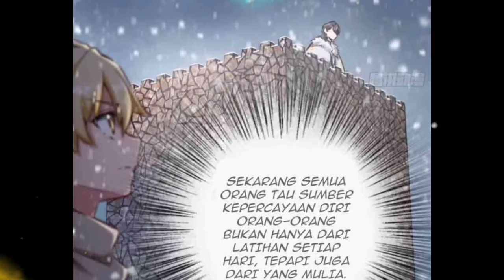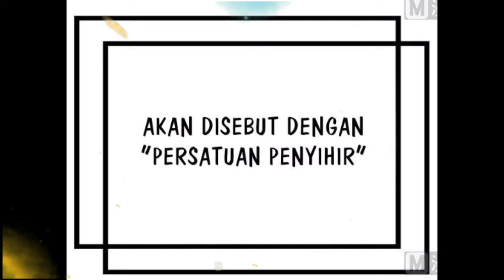Ter-Isekai Menjadi Bupati Di Dunia SIhir | Para Penyihir Baru | Alur Cerita Manhwa Terbaru #5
Ter-Isekai Menjadi Bupati Di Dunia SIhir | Para Penyihir Baru | Alur Cerita Manhwa Terbaru

mau Traktirin Admin Nasi Padang Bisa langsung saja klik Link di bawah 😅❤